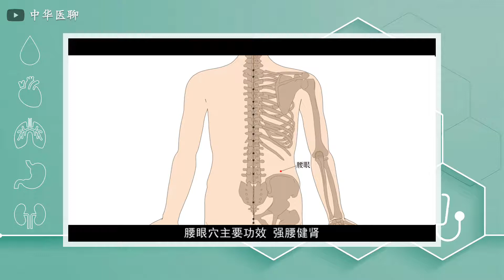人体穴位367：腰眼：延年益寿强腰身，用手掌大鱼际着力，按揉腰眼穴2～3分钟，每天坚持按摩，可治疗腰腿痛 20220504